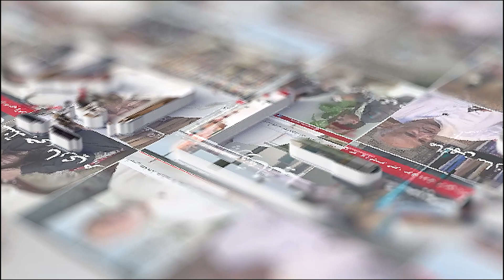History of Sindh Science Society | Dr. Mohammad Ali Mahesar | Interview | Part 06 | Leader TV